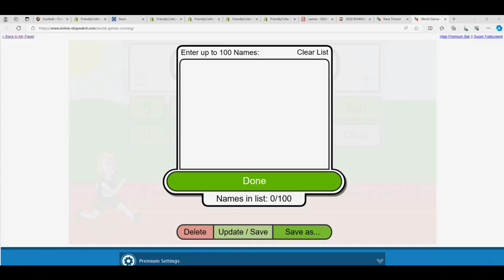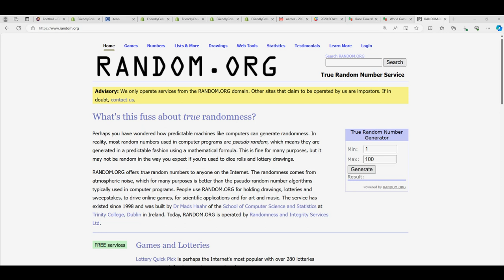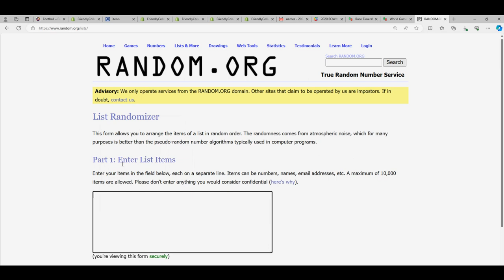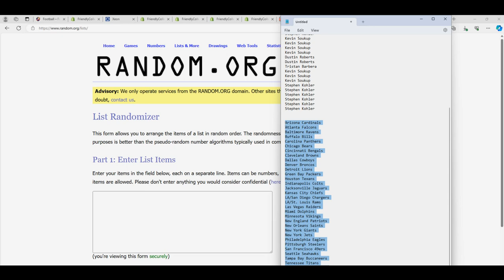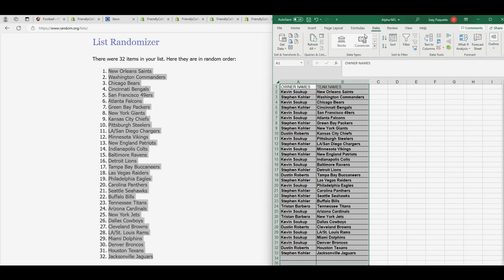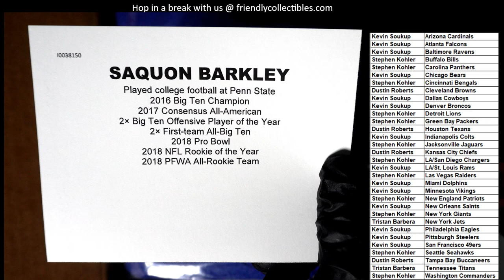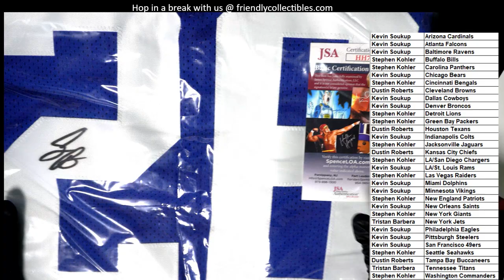2022 Tristar Game Day Greats FOOTBALL JERSEY ID 22GDG104